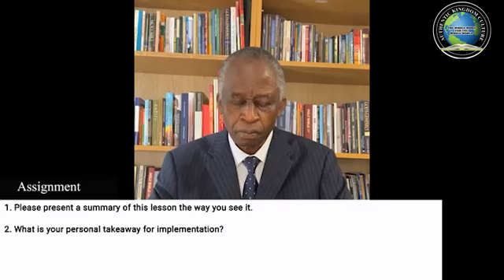Course 109: Women in Ministry - Lesson 11